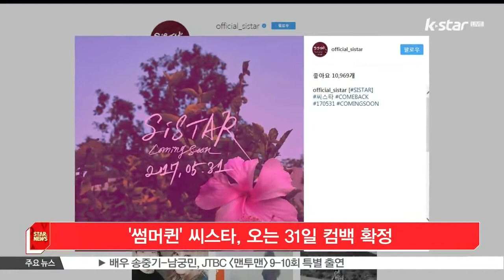'썸머퀸' 씨스타, 오는 31일 컴백 확정...11개월 만에 컴백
그룹 씨스타가 이달 말 컴백합니다.

씨스타는 오늘(11일) 공식 SNS에 사진 한 장을 게재하며 컴백일을 알렸는데요.

공개된 사진 속에는 꽃과 함께 '씨스타, 커밍순, 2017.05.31'이라는 글귀가 적혀있습니다.

한편, 씨스타는 지난 6월 이후 11개월 만에 컴백할 예정이어서 팬들의 기대감을 높이고 있습니다.